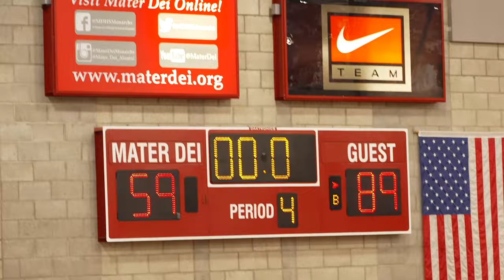Darrion Williams DID IT ALL 24p 7a Lead Bishop Gorman NV vs AJ Casey Dalen Davis Whitney Young 4K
HUSTLE 2K IS GIVING AWAY AN IPAD WHEN WE REACH @20K SUBSCRIBERS!